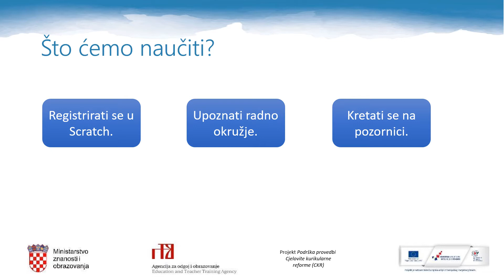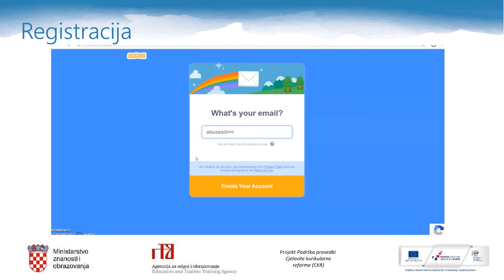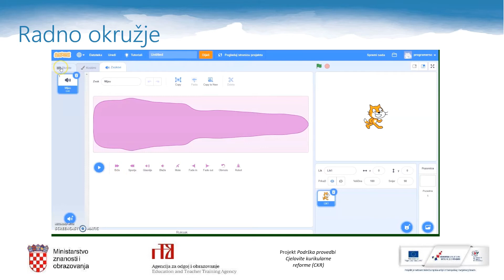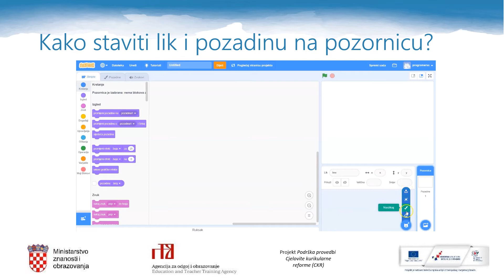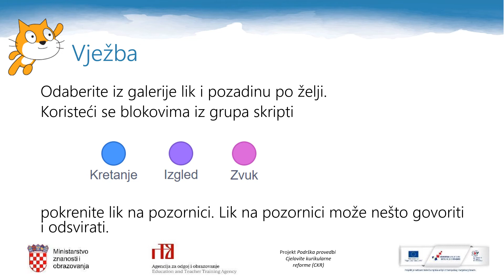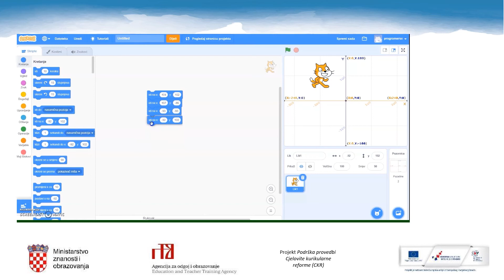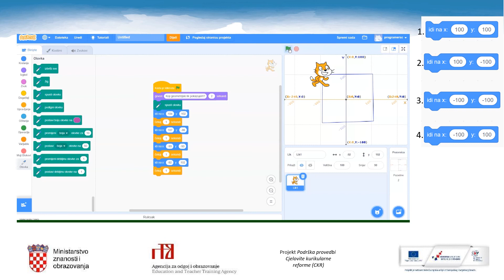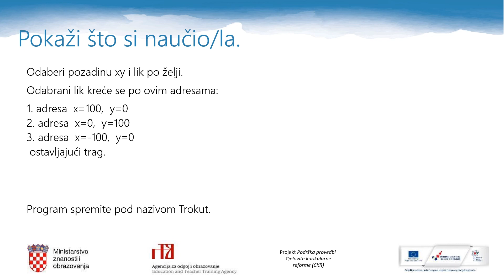Informatika 3.r OŠ - Slijedite mačka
Autor: Anita Kanić